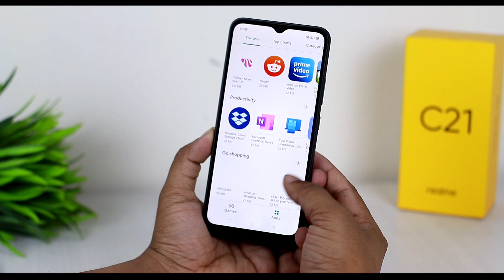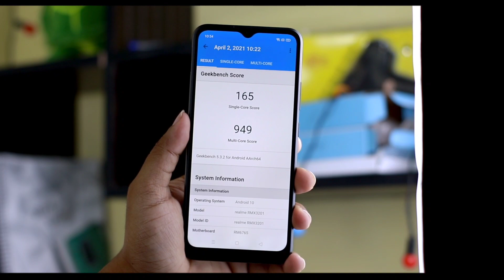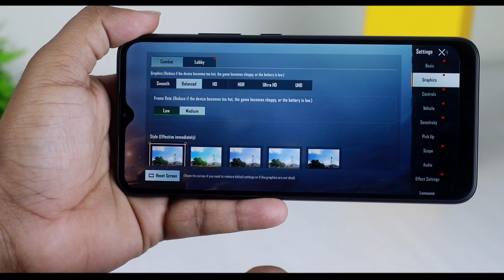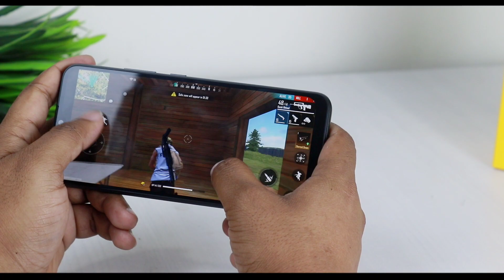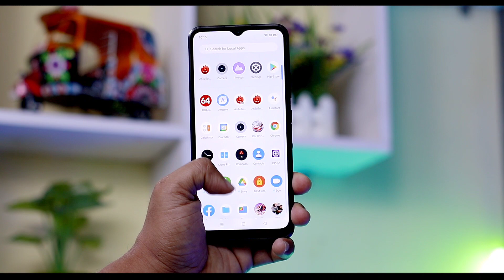realme C21 Budget Smartphone | 11,990Tk | Helio G35 Gaming !! এটাই সেরা ?? Technical omor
Key Highlights:
5000mAh Massive Battery
Support Reverse Charging
Super Power Saving Mode
47-Day Super Long Standby
16.5cm (6.5”) Large Display with 89.5% Screen-to-body Ratio
TÜV Rheinland Smartphone High Reliability Certification
13MP AI Triple Camera
Instant Fingerprint Sensor
Helio G35 12nm Octa-core 64bits Processor
Geometric Design
3-Card Slots
2 SIM + 1 microSD
RealmeUI  4GB RAM | 64 GB Internal Storage

3GB 32GB coming Soon

If you want to use this song  LiQWYD -  Take Off [NCS BEST OF] in your project you must copy & paste this into your description and also you have to credit the creators: